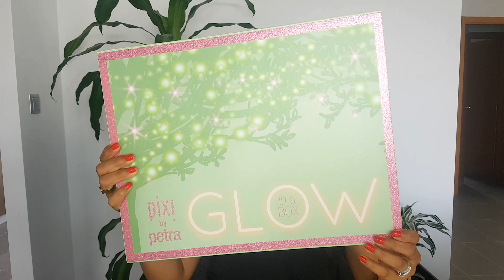PIXI BY PETRA | opiniones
Hola Bellas  hoy os hablo de los nuevos iluminadores de Pixi Beauty, que esta marca me encanta porque ya he usado varios de sus productos y aparte de ser 100% naturales son muy buenos!!